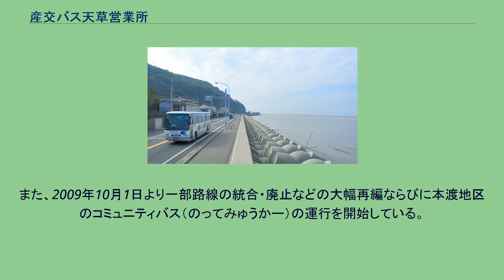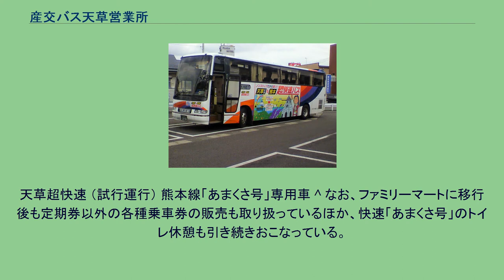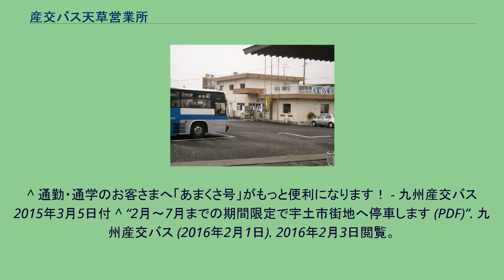産交バス天草営業所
産交バス天草営業所 産交バス天草営業所（さんこうバスあまくさえいぎょうしょ）は九州産交バスの子会社である産交バスの営業所の一つ。
本渡バスセンター かつて、1991年からは本体である九州産業交通より地域毎に分社化され、天草産交発足と同時に同社の本社という役割も担っていたが、2005年4月の子会社再構築により現在は産交バスの営業所として位置する。
なお、当営業所には乗車券窓口は無いため、営業所から2kmほど離れた本渡バスセンターが乗車券発券などの一部業務を担っている。
熊本県天草市北浜町　（最寄りバス停：産交車庫前） 他に教良木車庫(1台)、浦車庫(台数不明)、赤崎車庫(台数不明、一部三角営業所の車両も駐在)がある。
かつては天草各地に駐在車庫を設けていたが、路線廃止と同時に駐在車庫を閉鎖した所も多い。
主に天草下島全域ならびに上天草市の松島町までといった天草島内のほとんどをカバーする。
このほか、以前は熊本線（あまくさ号）を親会社の九州産交バスとの共同運行において担当していたが、2018年11月末日を以って九州産交バスが運行から撤退したため、現在は全便当営業所による担当となった。
また、2009年10月1日より一部路線の統合・廃止などの大幅再編ならびに本渡地区のコミュニティバス（のってみゅうかー）の運行を開始している。
尚、当営業所からは直接乗車できないが、市道沿いの「産交車庫前」バス停において下記の路線を利用できる。
天草超快速 （試行運行） 熊本線「あまくさ号」専用車 ^ なお、ファミリーマートに移行後も定期券以外の各種乗車券の販売も取り扱っているほか、快速「あまくさ号」のトイレ休憩も引き続きおこなっている。
^ あまくさ号については、かつて車両ならびに運営は全て九州産交バスであり一部便を当営業所に管理委託されていたが、2011年3月12日より空港発着便の廃止を機に委託便は全て当営業所の直営便となった。
^ “熊本 - 天草　快速あまくさ号の変更に伴う空港リムジンバスの増便について (PDF)”. 九州産交バス (2011年2月24日). 2011年2月28日閲覧。
^ “熊本－天草線　快速あまくさ号　「熊本交通センター～下田温泉線」の運行開始について (PDF)”. 九州産交バス (2011年2月16日). 2011年2月17日閲覧。
^ “九州新幹線鹿児島ルート全線開業に伴うバスによる二次アクセスの概要及びタクシーによる各種取り組みについて (PDF)”. 国土交通省九州運輸局 (2011年2月4日). 2011年3月12日閲覧。
^ 通勤・通学のお客さまへ「あまくさ号」がもっと便利になります！ - 九州産交バス2015年3月5日付 ^ “2月～7月までの期間限定で宇土市街地へ停車します (PDF)”. 九州産交バス (2016年2月1日). 2016年2月3日閲覧。